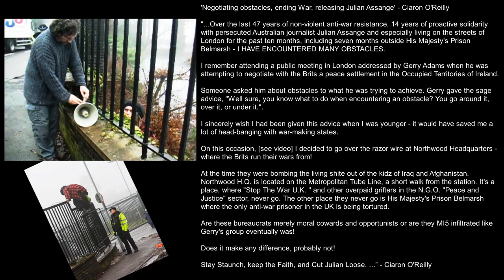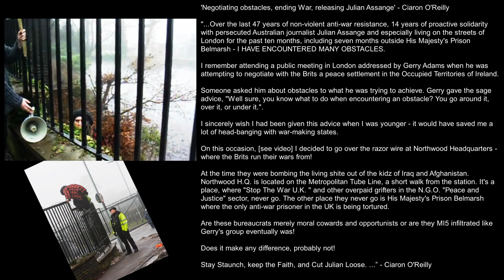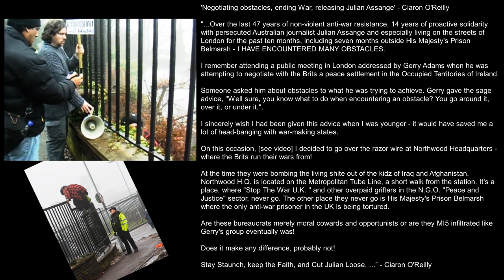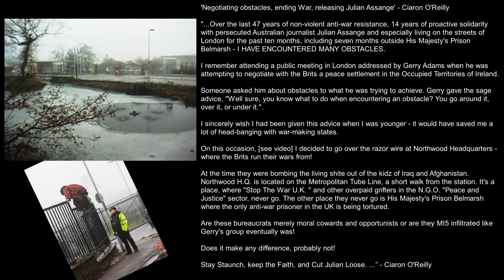Negotiating obstacles, ending War, releasing Julian Assange - Ciaron O'Reilly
"...Over the last 47 years of non-violent anti-war resistance, 14 years of proactive solidarity with persecuted Australian journalist Julian Assange and especially living on the streets of London for the past ten months, including seven months outside His Majesty's Prison Belmarsh - I HAVE ENCOUNTERED MANY OBSTACLES.

I remember attending a public meeting in London addressed by Gerry Adams when he was attempting to negotiate with the Brits a peace settlement in the Occupied Territories of Ireland.

Someone asked him about obstacles to what he was trying to achieve.
Gerry gave the sage advice, "Well sure, you know what to do when encountering an obstacle? You go around it, over it, or under it.".

I sincerely wish I had been given this advice when I was younger - it would have saved me a lot of head-banging with war-making states.

On this occasion, [see video] I decided to go over the razor wire at Northwood Headquarters - where the Brits run their wars from!

At the time they were bombing the living shite out of the kidz of Iraq and Afghanistan.
Northwood H.Q. is located on the Metropolitan Tube Line, a short walk from the station.
 It's a place, where "Stop The War U.K. '' and other overpaid grifters in the N.G.O. "Peace and Justice" sector, never go. The other place they never go is His Majesty's Prison Belmarsh where the only anti-war prisoner in the UK is being tortured.

Are these bureaucrats merely moral cowards and opportunists or are they MI5 infiltrated like Gerry's group eventually was!

Does it make any difference, probably not!

Stay Staunch, keep the Faith, and Cut Julian Loose. ...” - Ciaron O'Reilly